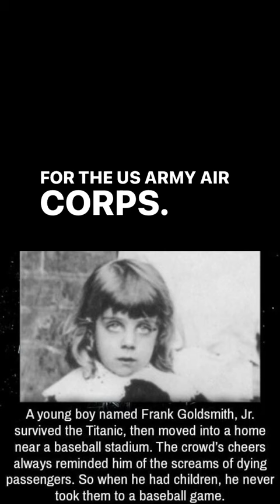Titanic Survivor “Frank Goldsmith Jr”